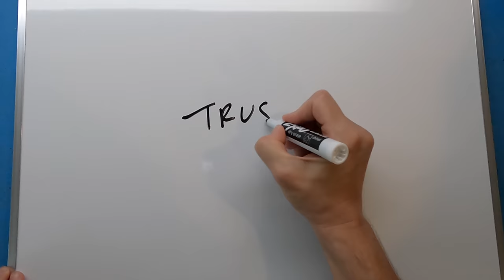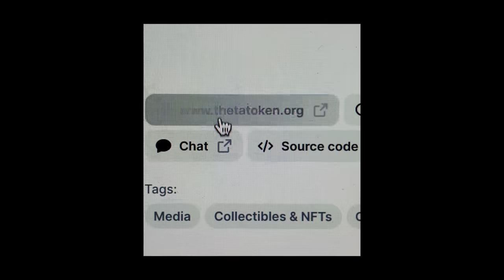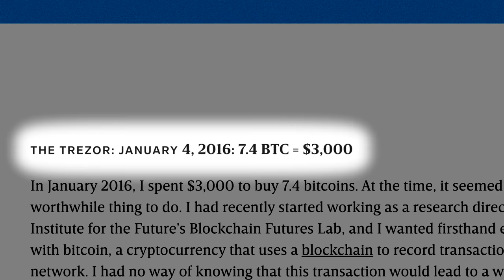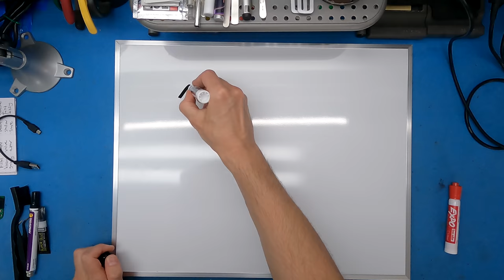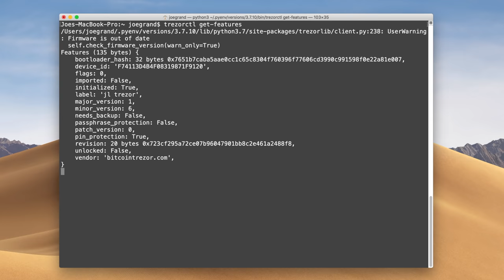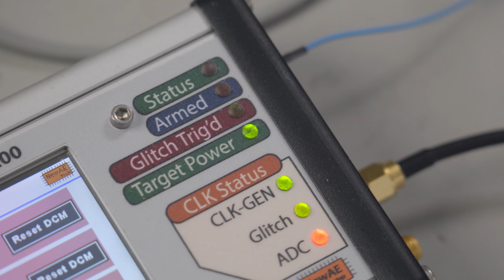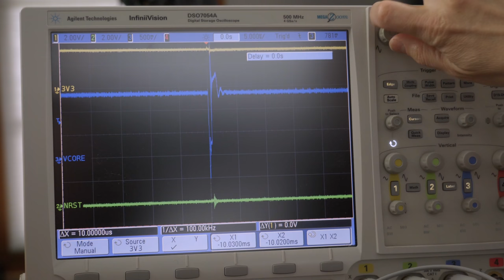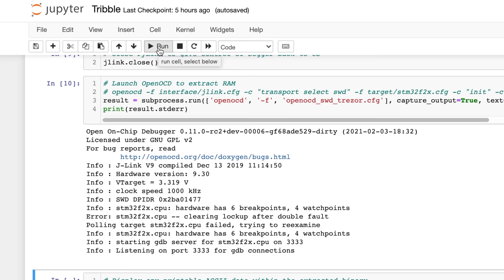How I hacked a hardware crypto wallet and recovered $2 million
I was contacted to hack a Trezor One hardware wallet and recover $2 million worth of cryptocurrency (in the form of THETA). Knowing that existing research was already out there for this device, it seemed like it would be a slam dunk. Little did I realize the project would turn into a roller coaster ride with over three months of experimentation, failures, successes, and heart-stopping moments. It reminded me that hacking is always unpredictable, exciting, and educational, no matter how long you've been doing it. In this case, the stakes were higher than normal: I only had one chance to get it right.

ABOUT OFFSPEC.IO

offspec.io is a diverse team specializing in password recovery from hardware and software wallets. If you need help accessing your cryptocurrency, let us know. We're always looking for new and interesting projects where we can use our skills to help others.